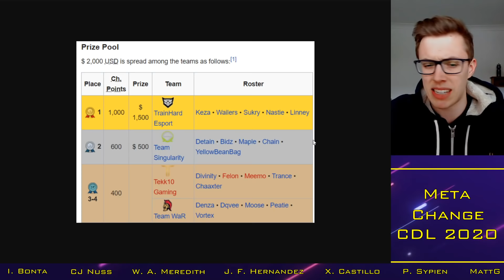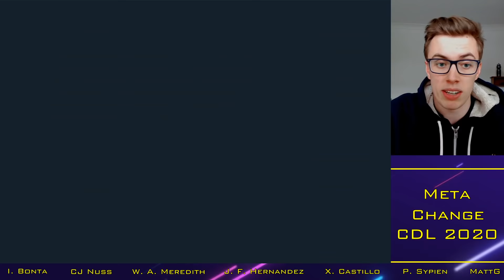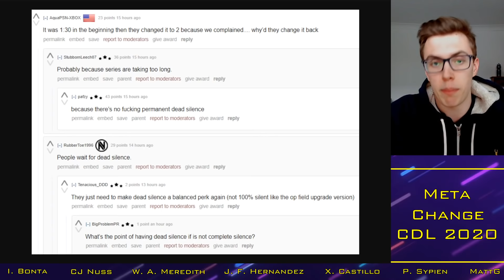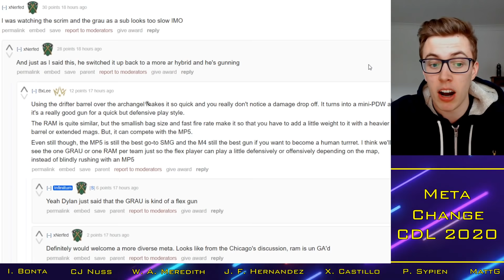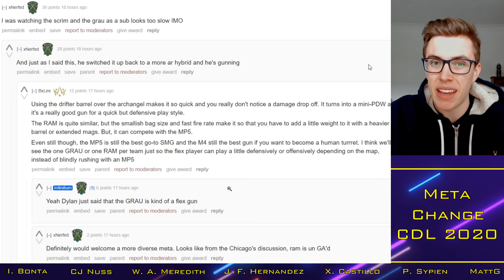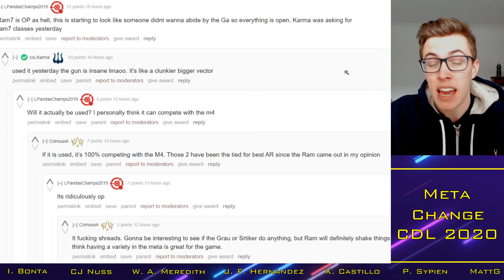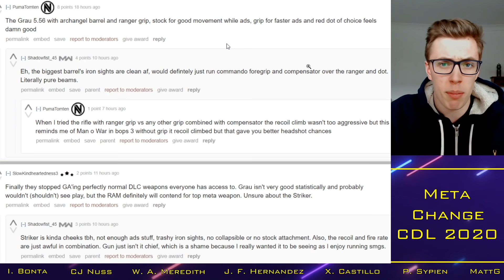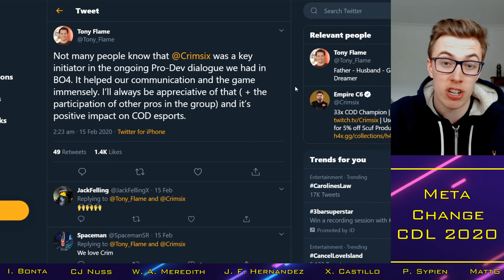Meta Shift IMMINENT!? RAM-7 and Grau Spotted in Professional Play! || CDL 2020 || Modern Warfare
With thanks to:

Xavier Castillo
Cal Nussbaum
Josh McWilliam
Ian Bonta
Ethan Rogowski
Tanner Merkley
Garet Rehling
Ben Rattle
Nick Nieuwland
Omar Omar
Peter Sypien
Juan Felipe Hernandez
RevTheAR
Steven Gilmore
Ville
Johnny Kambo
iBlackWolf
Brick
MattG
Davie McNeill

Confirmed Franchise Teams:
New York Subliners: Attach / ZooMaa / Zer0 / Temp / Accuracy
Toronto Ultra: Loony / Methodz / Brack / Lucky / MeTTalZz
Dallas Empire: Clayster / Shotzzy / Huke / Illey / Crimsix
Paris Legion: Louqa / Shotzzy / Denz / KiSMET / Phantomz
OpTic Gaming Los Angeles: Slasher / Kenny / TJHaLy / Dashy / JKap
Atlanta FaZe: Priestahh / Simp / aBeZy / MajorManiak / Cellium
Minnesota Rokkr: SiLLY / GodRx / Assault / Asim / Alexx
Florida Mutineers: Prestinni / Frosty / Havok / Maux / Skyz
LA Guerillas: ACHES / Lacefield / Saints / Aqua / Decemate
Seattle Surge: Octane / Karma / Enable / Slacked / Apathy
London Royal Ravens: Jurd / Rated / Wuskin / Skrapz / Dylan
Chicago Huntsmen: Scump / Formal / Arcitys / Gunless / Envoy